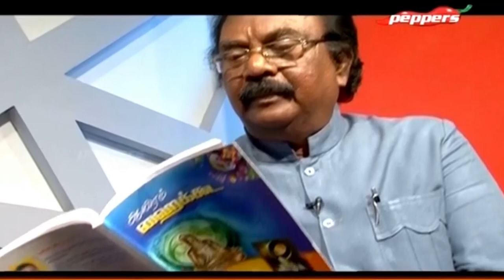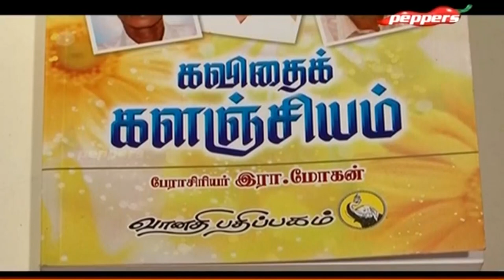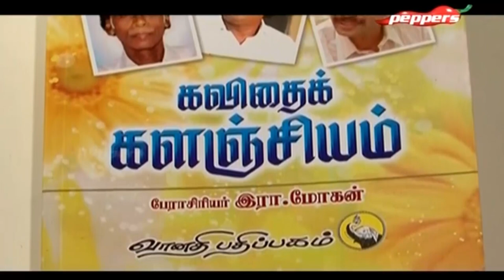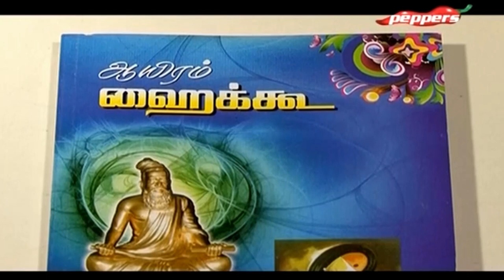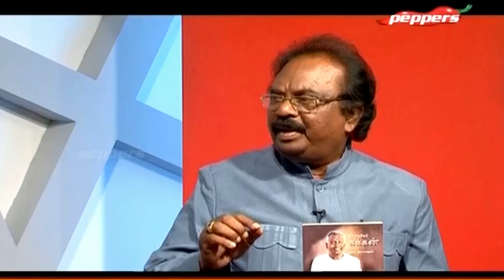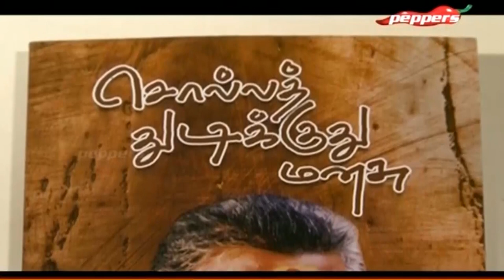Padithathil Pidithathu - Kalamamani Ilasai Sundaram | Interview| படித்ததில் பிடித்தது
Padithathil Pidithathu is a show on Peppers TV that talks to literary celebrities about books and literature close to their heart. This episode features public speaker and writer Kalamamani Ilasai Sundaram - who speaks about his life with words and books and where he gets his inspiration to write.